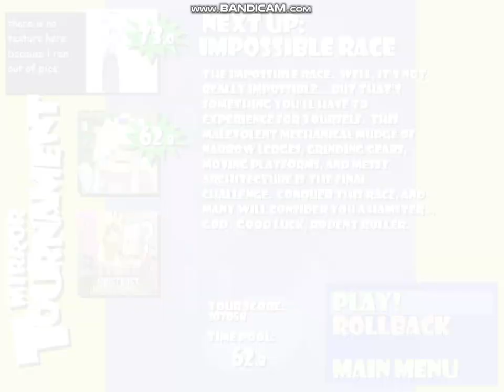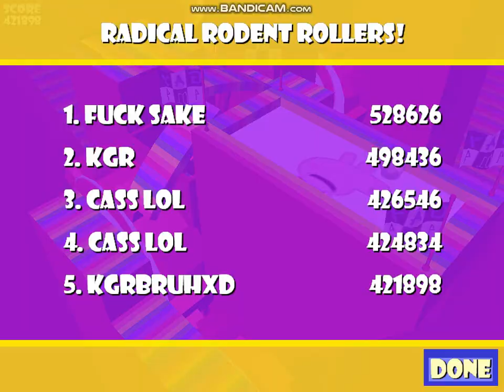playing hamsterball mirrored tournament after 2020